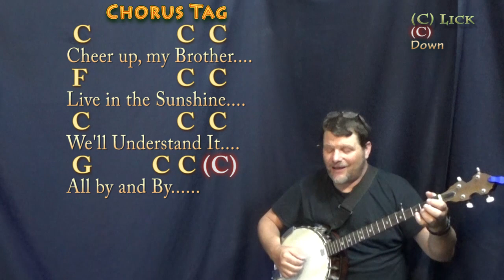Farther Along (HYMN) Banjo Cover Lesson in C with Chords/Lyrics